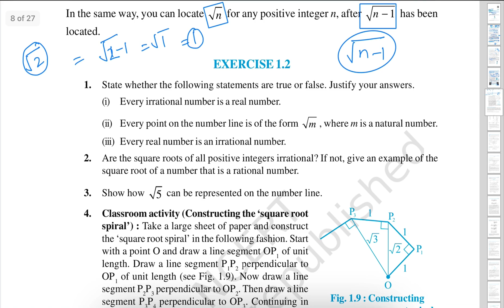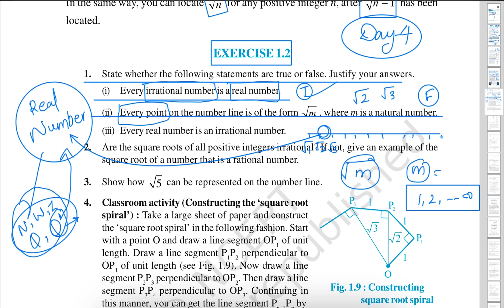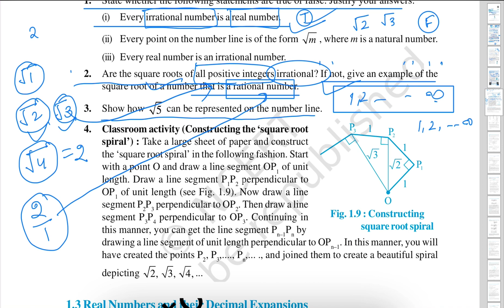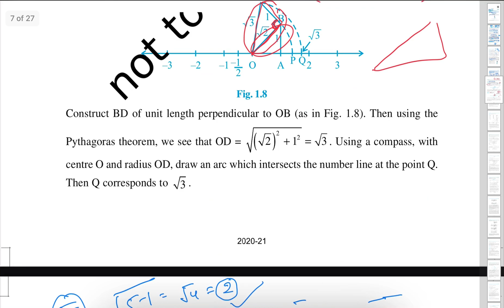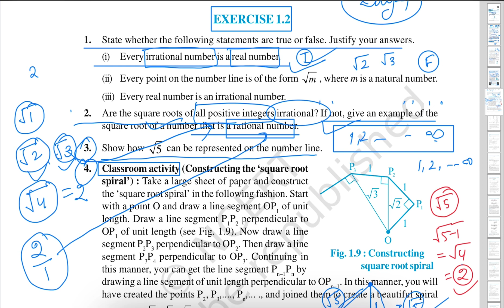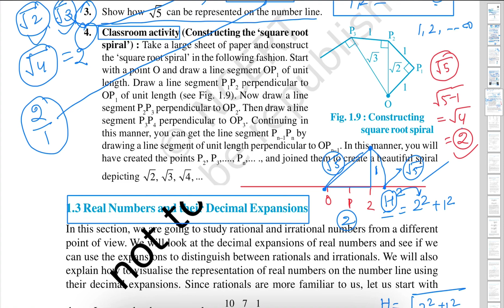9th class math Ex. 1.2 Day-4_Chapter-1_Number System || NCERT || Concept clear in minutes (ccim)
# Ex. 1.2 Number System

Main Telegram channels link

On clicking this channel, you will get a links of other private channels subject wise for your ease.

इस लिंक पर क्लिक करते ही आपको अन्य सभी चैनल्स के विषय अनुसार लिंक मिल जाएंगे |

With the help of this link, you can ask questions to us, we will try to answer that  question immediately.

इस लिंक की सहायता से आप हमारी टीम से प्रश्न पूछ सकते हैं आपको उस प्रश्न का उत्तर तुरंत देने का प्रयास किया जाएगा l

Channel name:- concept clear in minutes

Nothing is more than trust.
भरोसे से बढ़कर कुछ नहीं |